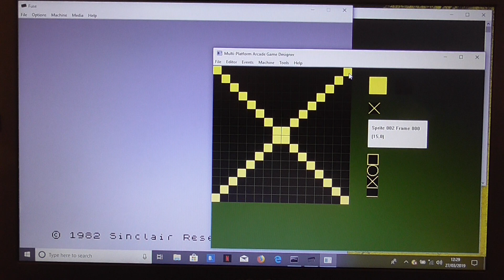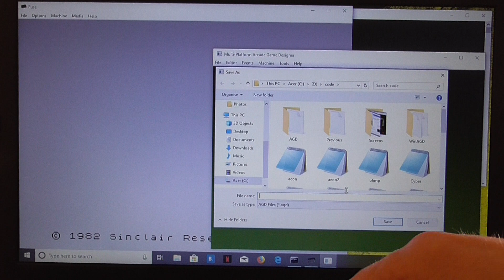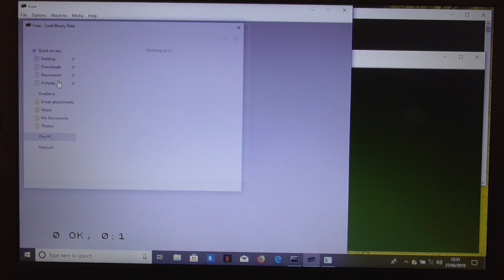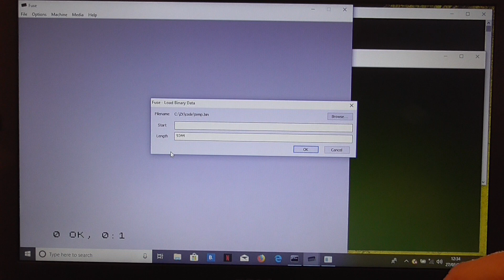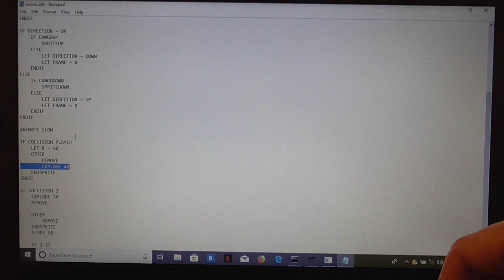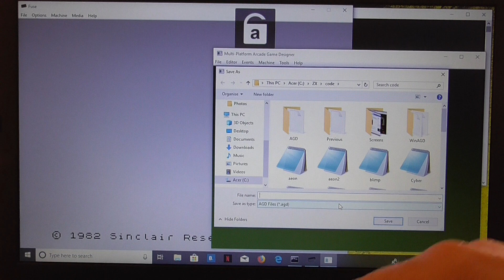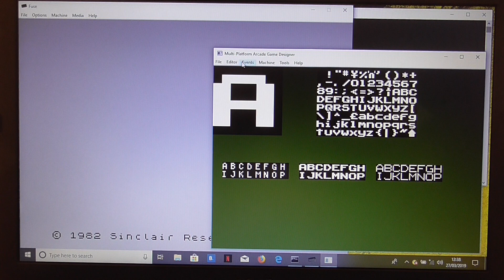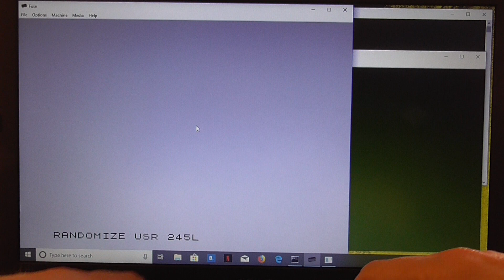MPAGD Tutorial Part 3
The third rambling instalment of my Multi Platform Arcade Game Designer tutorial.  A series of hints and tips videos follows MPAGD is a tool for creating 8-bit games and can be downloaded